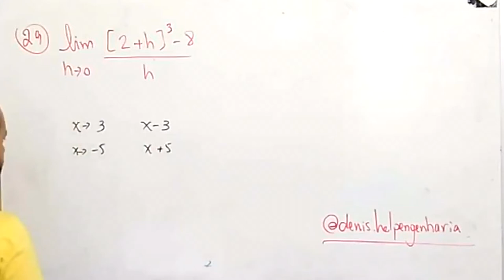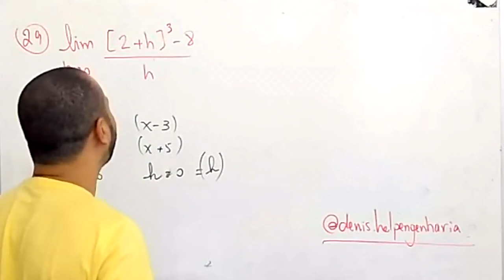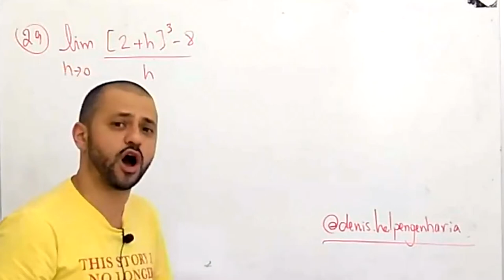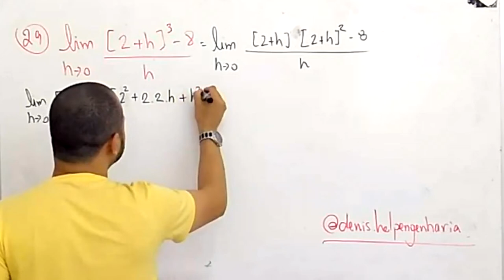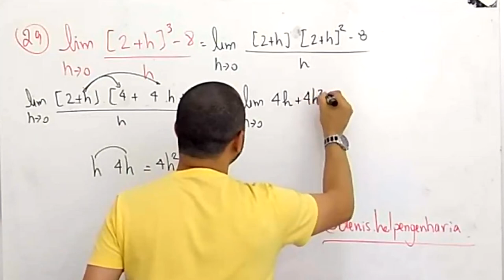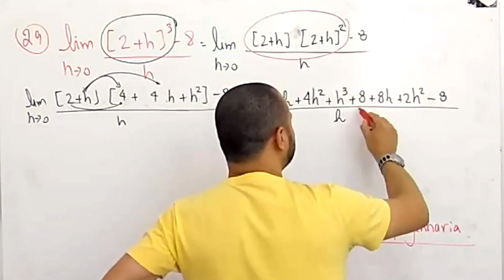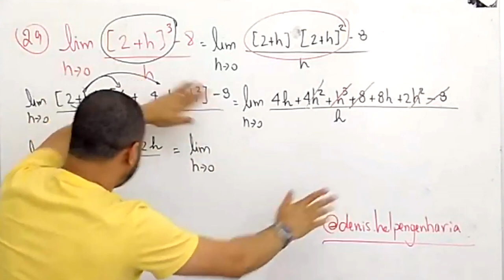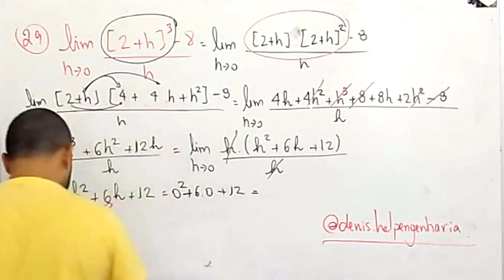Limite de um Polinômio - Exercício Resolvido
Resolvendo um exercício com um limite tendendo a zero.